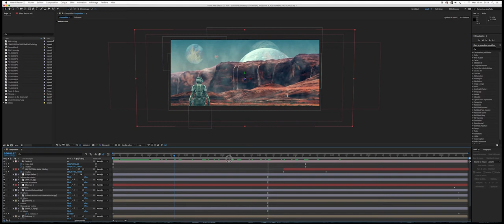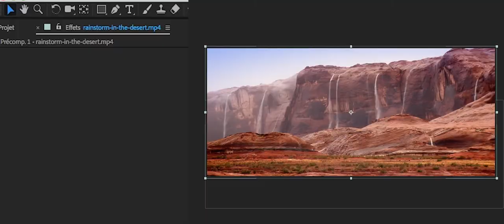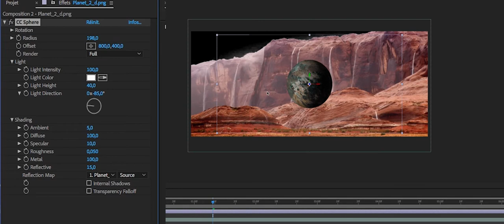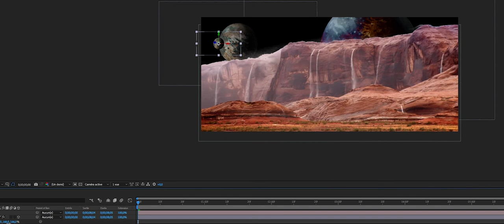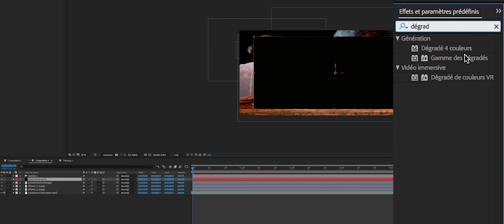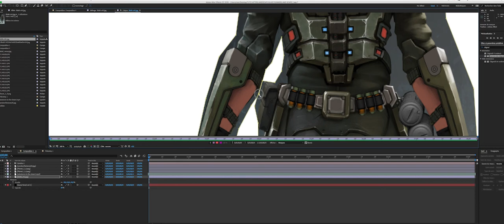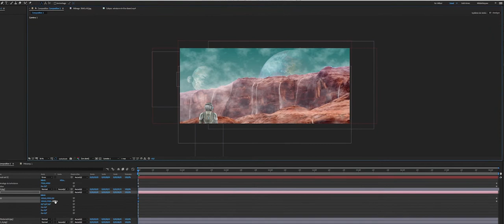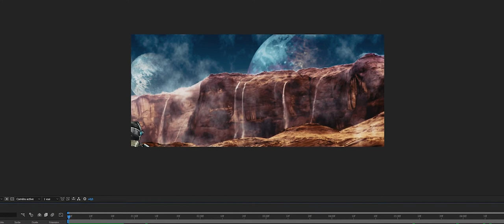TUTO AE : COMMENT FAIRE UN MATTE PAINTING 3D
Dans ce tutoriel vous apprendrez comment réaliser un matte painting.

Un paysage créé de toute pièce avec divers éléments video et graphiques.

Au programme gestion de la caméra 3D, gestion des effets CCsphere, Bruit Fractal, dégradé, luminosité contraste.